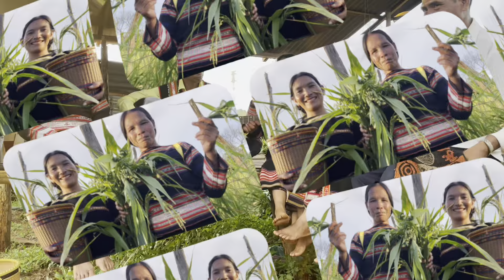Toloi adoh jrai - Ami tâm . Moak hroi nao pơdai ploi dớ ngol | anhil siu